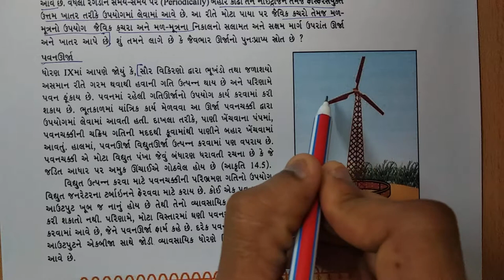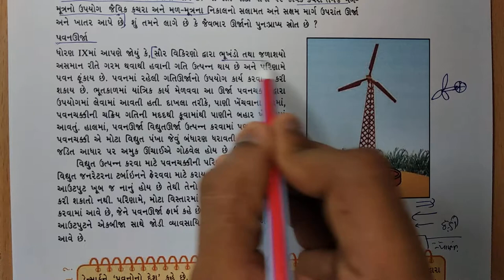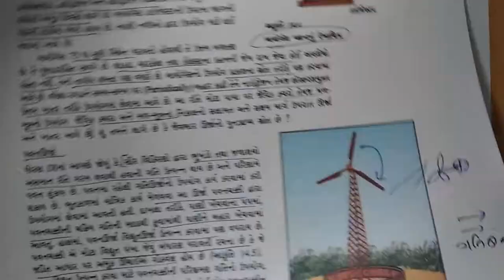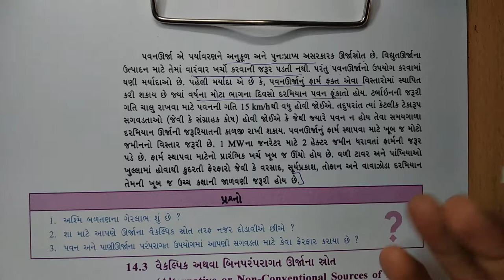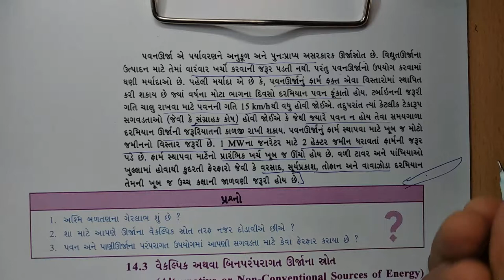ધોરણ-10 વિષય-"વિજ્ઞાન" પ્રકરણ-14 "ઊર્જાના સ્ત્રોતો" (14.3 part2) dhoran 10 std gujarati ncert